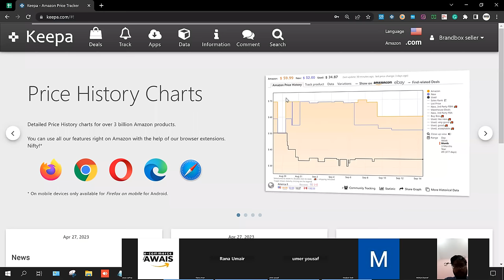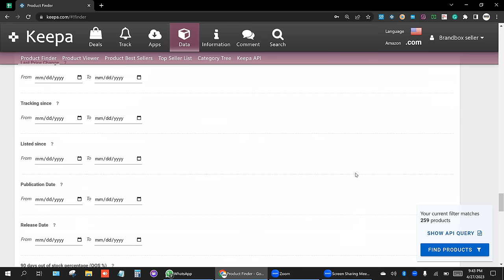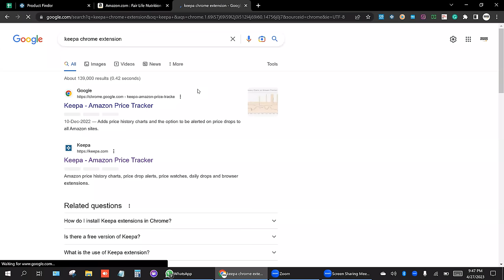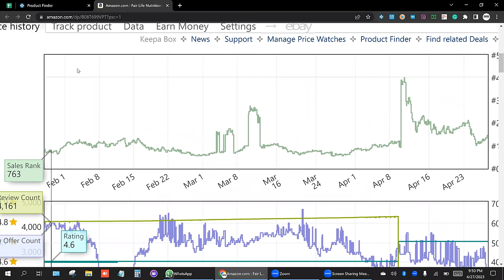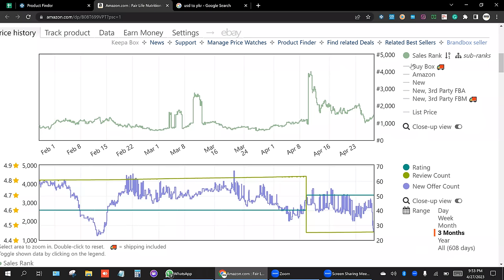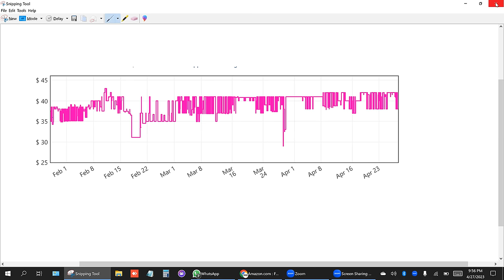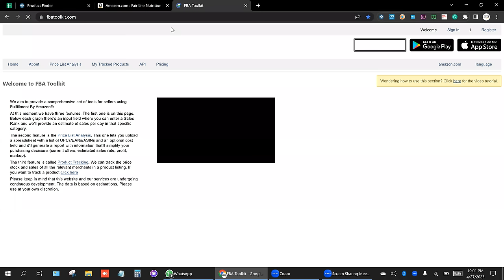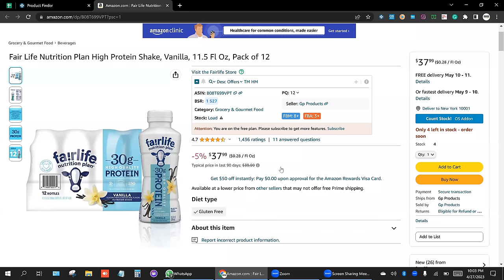LECTURE 04 || AMAZON FBA WHOLESALE AND ONLINE ARBITRAGE FREE COURSE || ECOMMERCE WITH AWAIS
AMAZON FBA WHOLESALE AND ARBITRAGE FREE COURSE LECTURE 04...
TODAY LECTURE TOPIC
✔️ PRODUCT HUNTING
✔️KEEPA TOOL

: ECOMMERCE WITH AWAIS

: ECOMMERCE WITH AWAIS